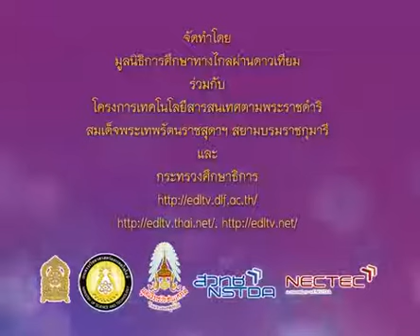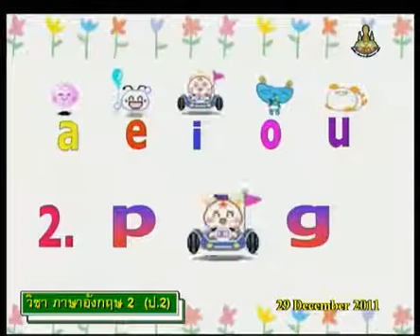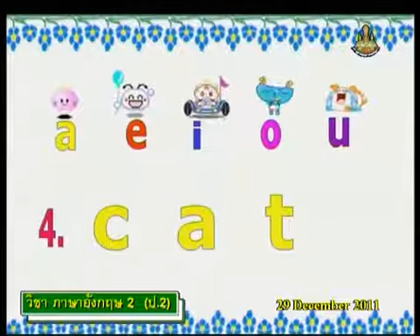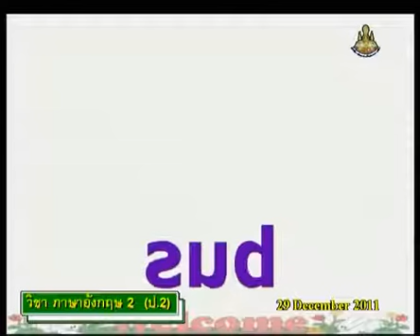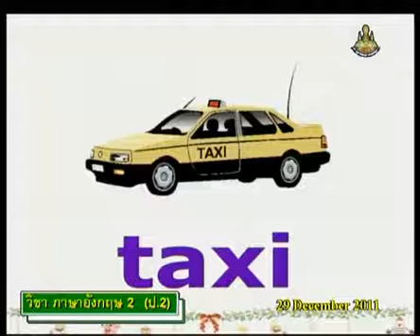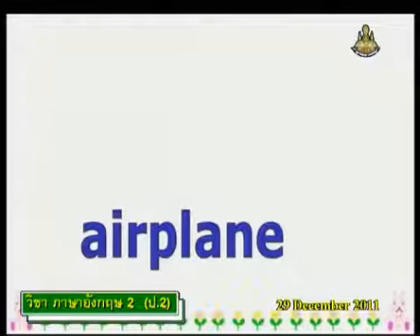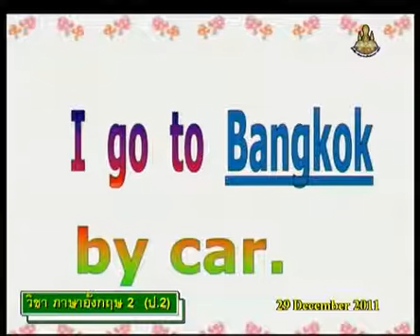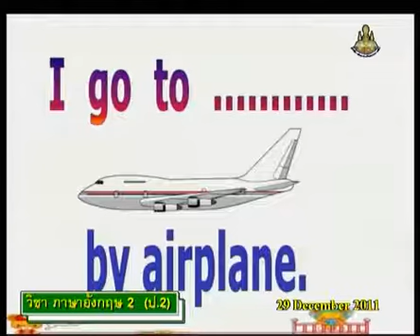204+engp2+dltv54p+541229+B+ตอบคำถามจากภาพ How do you go to bangkok?+Places of interest+Unseen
204+engp2+dltv54p+541229+B+ตอบคำถามจากภาพ How do you go to bangkok?+Places of interest+Unseen things in Thailand+คาบที่2/2
ใบความรู้ Places of interest(1หน้า)
ใบความรู้ Places of interest(4หน้า)
19 Deceber 2561+0153
kkkk
2 in the bank searching type "ประชุม แรงกสิกรณ์" or prachoom rangkasikorn
3 click left on the name "ประชุม แรงกสิกรณ์" or prachoom rangkasikorn
4 click on playlist ,choose playlist that you want to know and playload
6. If you see that there are useful, please share continute,sir.

1 เปิดเว็บ youtube.com
2 ที่ช่องค้นหาพิมพ์ ประชุม แรงกสิกรณ์ หรือ prachoom rangkasikorn
3 คลิกซ้ายบน  ประชุม แรงกสิกรณ์ หรือ prachoom rangkasikorn
4 ออบชั่น เพลย์ลิสต์ เลือกเพลย์ลิสต์ที่ท่านสนใจ และเพลย์โหลด
5 ขอบคุณที่ติดตามชมและให้ข้อติชม มีความสุขกับการเรียนรู้กันทั้ง บ้าน วัด โรงเรียน
6 ถ้าเห็นว่ามีประโยชน์ กรุณาแชร์ต่อไปครับ